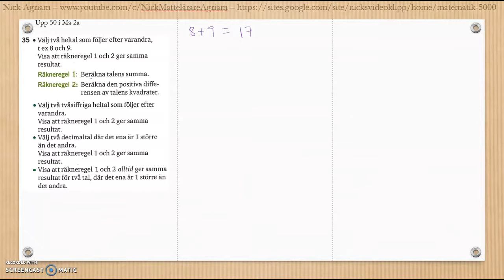Matematik 5000 Ma 2a Kapitel 3 Geometri Blandade övningar 1-3.1 - 50